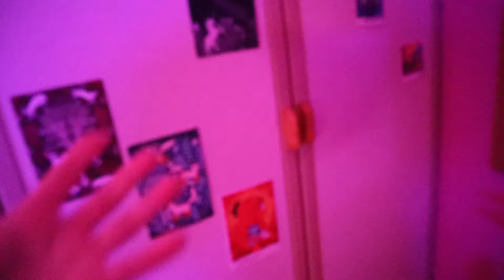I got a new job 4 months before disney & hotel reveal! ♡ pre disney crp 2024! 🏨🏢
Life has been wild lately, but I guess I've mostly been thinking about very 'adult' stuff like my new job, cleaning my space, and preparing for life after the CRP :)

All views and opinions are my own and do not represent the Walt Disney Company.